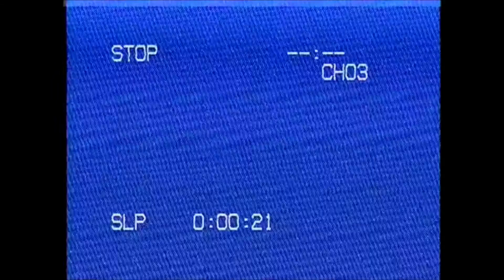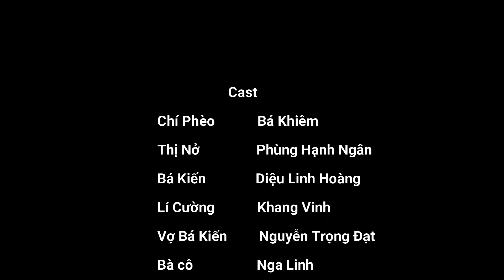Chí Phèo nháp